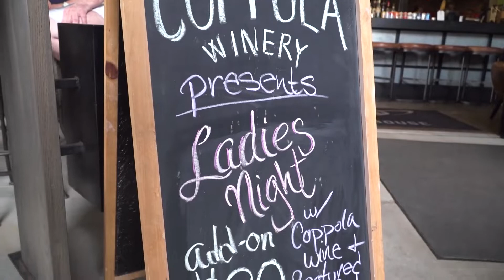Unicorns-Mammoths 6/19/19 Highlights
The Mammoths put up 9 runs against the Unicorns on Ladies Night at Jimmy John's Field.